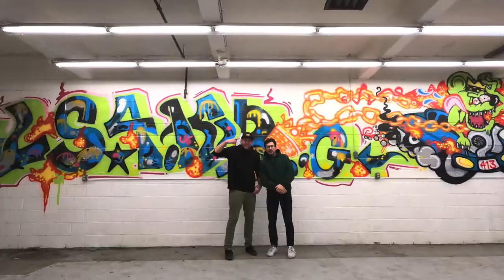Shop Stuff: Rat Fink Inspired Graffiti Time Lapse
Ken Marcelina hit up the LS4 King headquarters and laid out this killer Rat Fink inspired wall art completely free hand. The talent Ken possesses with the rattle can is unreal!

Watch 5+ hours of creativity and hard work come to life in this 1 minute time lapse 🎨